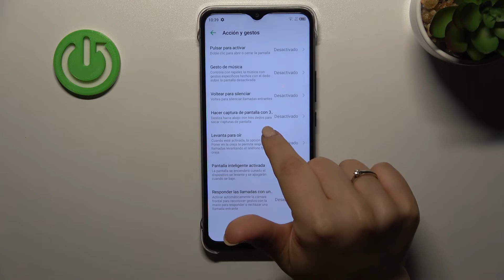Cómo hacer captura de pantalla en INFINIX HOT 12i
¿Sabías que hay varios modos de hacer captura de pantalla en Infinix Hot 12i? Ve nuestro tutorial para descubrir cómo hacer una captura de pantalla en Infinix Hot 12i fácil y rápidamente.

¿Cómo hacer la captura de pantalla en el Infinix Hot 12i? ¿Cómo se hace la captura de pantalla en el Infinix Hot 12i? ¿Cómo hacer la captura de pantalla del Infinix Hot 12i? ¿Cómo hacer una foto de pantalla en el Infinix Hot 12i? ¿Cómo tomar un pantallazo en Infinix Hot 12i? ¿Dónde se guardan las capturas de pantalla en Infinix Hot 12i?